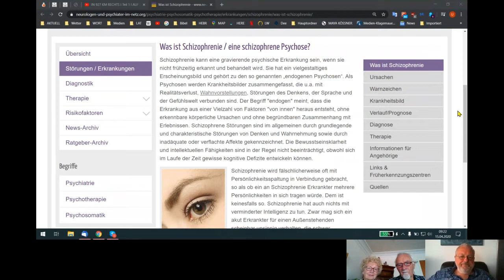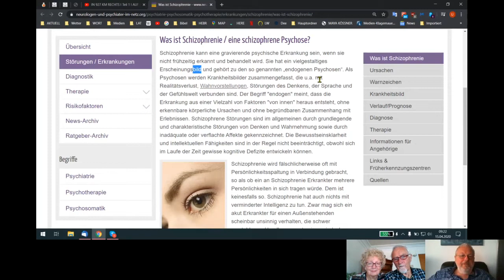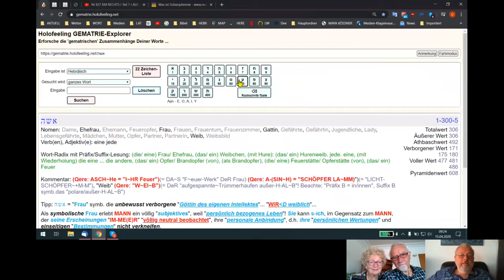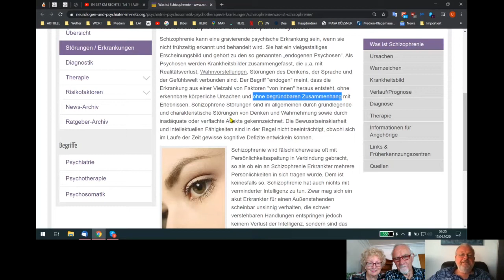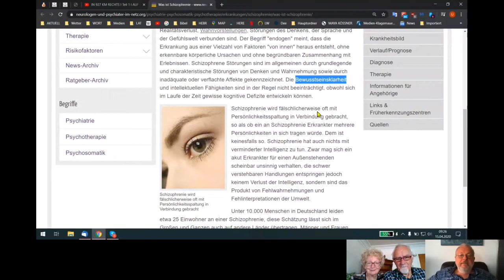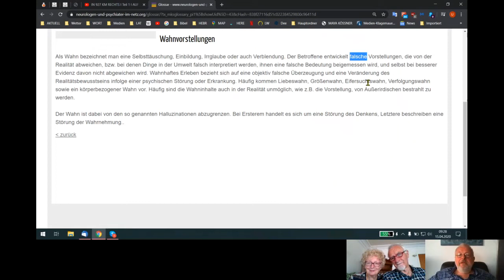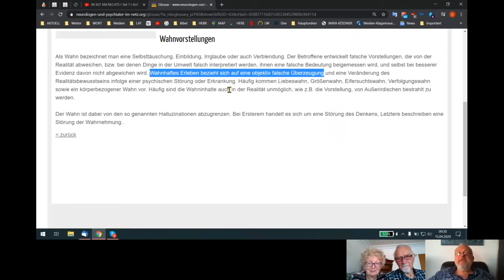Holofeeling - Selbstgespräch 15.04.2020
Diese "PI-X-EL~Erscheinungen" SIN~D "F~AC~E-TTeN" Deiner eigenen "INNERE WEISHEIT"!
Skypegespräch Udo, Fettings, Andrea und Tonis vom 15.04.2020